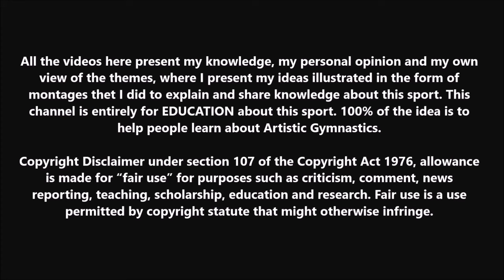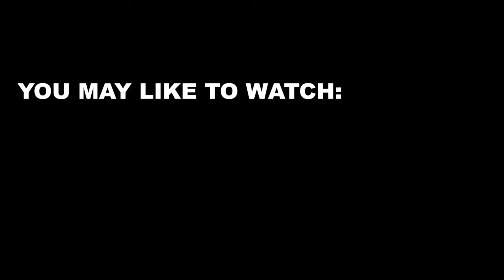All the Balance Beam World Champions in History